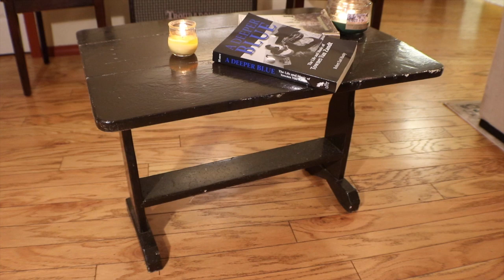The Brothers Reed- Tiny Desk Submission 2017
The Brothers Reed perform an original tune for the 2017 Tiny Desk Concert Contest.
Indie/Folk/Americana from Southern Oregon